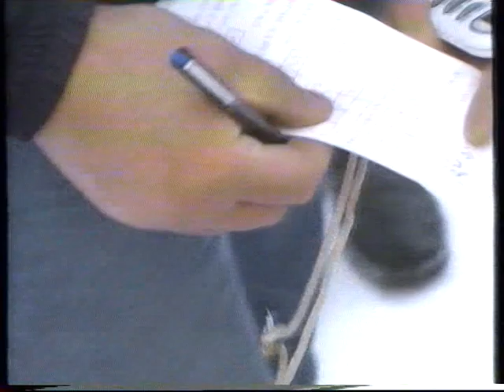Tuupovaara moottorikelkka enduro 1994 Tuomo Forssel opettaa Tapio Suomista ajamaan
Tapio Suominen Tuomo Forsselin ajo-opissa